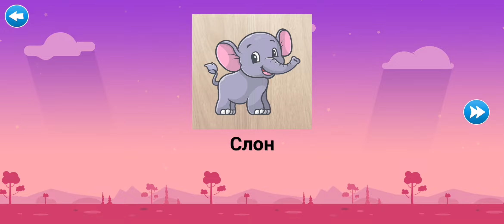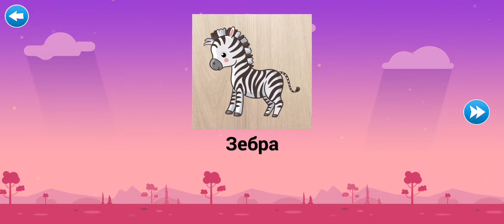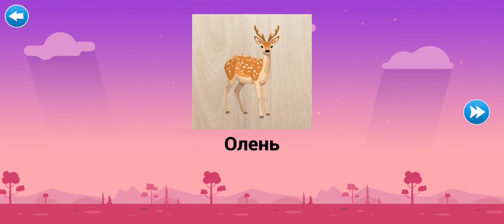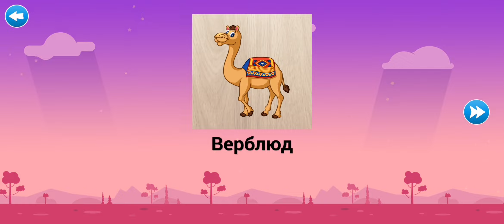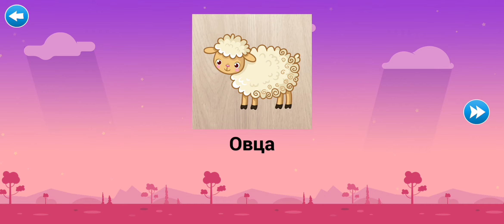Собираем животных из кубиков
Простые развивающие игры для детей младшего возраста, в которые они играют, открывая и обучаясь. В этой обучающей игре есть 12 тем с более чем 200 объектами, которые помогут улучшить словарный запас ребенка, а также развить различные навыки, необходимые им в повседневной жизни. Ребенок может взаимодействовать и играть в 12 различных обучающих игр по каждой теме, так что они весело проводят время во время обучения. Все эти образовательные мероприятия сохранят интерес у ребенка, поэтому он будет продолжать играть и учиться.